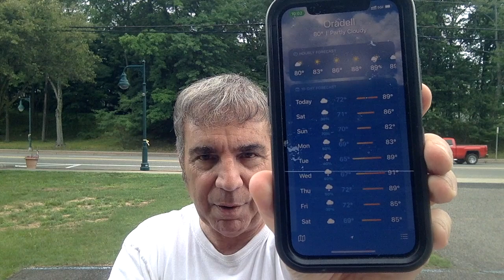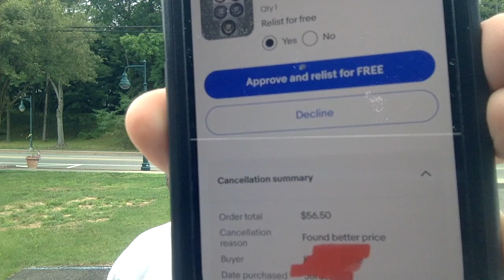eBay Cancellations Are On The Rise, Here Is Why